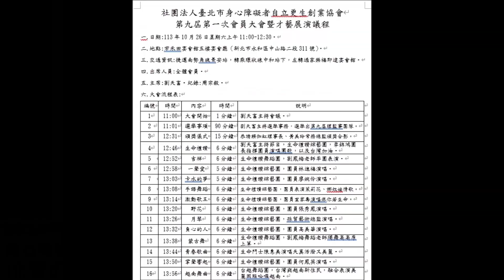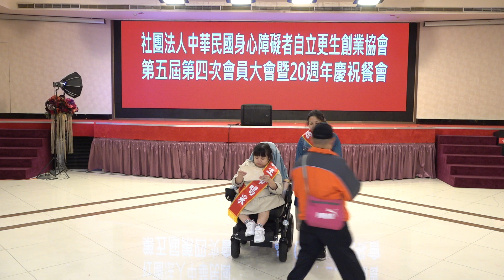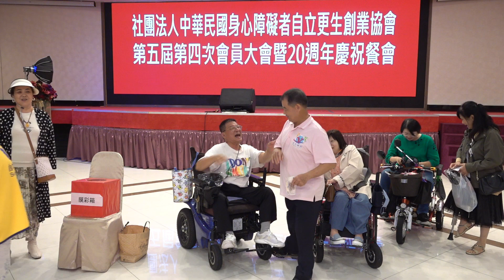2024年10月26日（六）攝影機全程錄影【社團法人臺北市身心障礙者自立更生創業協會-第九屆第一次會員大會暨理監事改選暨才藝展演】 地點：宇禾田宴會館五鍾舜安拍攝46段影片(2小時18分28秒)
2024年10月26日（六）11：00攝影機全程錄影【社團法人臺北市身心障礙者自立更生創業協會-第九屆第一次會員大會暨理監事改選暨才藝展演】 地點：宇禾田宴會館五樓（新北市中和區中山路二段311號5樓）鍾舜安拍攝46段影片(2小時18分28秒)19.6GB

🔼請按上面🌐藍色英文網址打開YOUTUBE看影片，使用youtube APP或瀏覽器開啟影片觀看，手機觀看影片請將手機橫放，全螢幕放大影片，HD高畫質調整到1920X1080P最高解析度

使用📹數位攝影機#SONY 4K HDR FDR AX700 錄影，使用📸Nikon P1000數位照相機拍照，使用🎙️大疆#DJIMIC 無線麥克風RF發射器接線插入音響擴大機聲音輸出孔收音，無線麥克風發射器將聲音無線傳送到無線麥克風RF接收器，無線麥克風3.5mm音源線輸入孔，插入攝影機聲音3.5mm音源線輸入孔收現場音到錄影機裡。

🎥慶生會及各種活動錄影加拍照記錄保存，婚喪喜慶慶生活動廟會，平日也可預約錄影，鍾舜安全程錄影，台北市6小時內費用2000元，新北市6小時2500元，需要的朋友，請line標注我姓名@或FB私訊我通知我🎥

📢📢今年2024年12月1日起價格調漲，婚喪喜慶慶生活動廟會，平日也可預約錄影，使用Sony攝影機全程錄影+Nikon相機拍照+DJI MIC2無線麥克風接收聲音+全程錄音，雲騰 VCT-3000 三腳架 高度可達300公分 承重6公斤+雲騰 YT-901 三腳架滑輪底座 萬象移動 攝影機移動式腳架+優籃子【Ulanzi VL120C 120W 全彩RGB燈 單燈】COB ，20種閃燈光效果，APP遙控 保榮口 補光燈 攝影燈，Ulanzi DS60 保榮卡口八角折疊柔光罩 60cm，內附柔光布，網格罩，【Ulanzi BP-VL99 巧克力V掛電池】99Wh 26000mAh 14.8V V口電池 PD快充 Type-C D-TAP 攝影燈，優藍子40W COB雙色溫LED補光燈+3支Solar LED 100W 磁吸勾掛4色補光燈+6支磁吸掛勾快閃LED白光補光燈+手機橫式及直式2支手機錄影+2支手機錄影擷圖照片+上傳Line群組照片相簿+Line群組記事本影片，Google雲端硬碟原始大小檔案保存3個月-Google雲端相簿照片影片原始大小檔案保存3個月，照片及影片原始檔案大小下載分享網址連結+剪輯製作成二部YOUTUBE影片分享，免費全部檔案複制到USB隨身碟送給您，2024/12/1起6小時內費用為3000元，📢感謝主辦人的支持。感謝主辦人的支持。

社團法人中華國際身心障礙者生命教育推廣協會(臺北市大安區通化里21鄰通化街39巷62弄22號1樓)4部影片連續播放清單

🍽️宇禾田宴會館（新北市中和區中山路二段311號5樓）2部影片連續播放清單

2024年10月20日（日）13：30攝影機全程錄影【社團法人中華國際身心障礙者生命教育推廣協會-為生命喝采-身心障礙者才藝展演曁社區公益服務活動】地點：國立臺灣圖書館B1演藝廳（235新北市中和區中安街85號B1） 鍾舜安拍59攝段影片(2小時59分34秒)25.5GB

【四號公園文創】B1演藝廳(八二三紀念公園) -新北市中和區中安街85號B1(國立臺灣圖書館B1)2️⃣部影片連續播放清單

社團法人中華國際身心障礙者自力更生創業協會(臺北市大安區通化里21鄰通化街39巷62弄22號1樓)8部影片連續播放清單

鍾舜安4K UHD SONY AX-700數位攝影機拍攝剪輯影片2️⃣1️⃣8️⃣部影片連續播放清單

📡使用大疆DJI無線麥克風🔊活動錄音的WAV聲音檔📢Youtube頻道5️⃣7️⃣部影片連續播放清單

2024/10/20（日）13：30-16：30鍾舜安攝影機全程錄影【社團法人中華國際身心障礙者生命教育推廣協會-為生命喝采-身心障礙者才藝展演曁社區公益服務活動】 地點:國立臺灣圖書館-四號公園文創B1演藝廳（235新北市中和區中安街85號B1）

Google Map地圖導航指引

社團法人臺北市身心障礙者自立更生創業協會。
第九屆第一次會員大會曁才藝展演議程
二日期:113年10月26日星期六上午11:00-12:30-
二,地點:宇禾田宴會館五樓宴會廳(新北市永和區中山路二段311號)·#
三.交通資訊:捷運南勢角線景安站,韓乘環狀線中和站下,左韓過家樂福即違宴會館。“
四.出席人员:全體會员·
五.主席:劉天富·紀錄:周宗毅·
六.大會流程表:

大會開始
劉天富主持會議·選舉事項
劉天賞主持選舉事務,選舉出第九屆理監享團隊。

颁獎儀式
恭精賴伽虹理事長、黄美玲常務總監頒獎合影。

生命禮讚
劉天富主持節目,生命禮機綜藝園,李錦鴻團長指揮團員演唱團歌,以及台灣加油·

吉祥
生命禮嘴舞蹈團,劉鳳梅老師率園表演·

一聲愛
生命禮讃綜藝園,團員林進福演唱·

卡水的夢
生命禮讃綜藝團,圍頁廖婉伶演唱·

手語舞蹈
生命被價綜藝團,團員表演茉莉花、娜双生情歌。

激動歌王
生命禮讀綜藝團,團員宣家壽演唱疼你若生命。

野花
生命禮讃綜藝園,園頁張秀鳳演唱·

月琴
生命禮讃綜藝團,孫賀蔡街地監演唱・

負心的人
生命禮讃綜藝園,團員高美華濱唱。

蒙古舞
生命植潢舞蹈園,劉鳳梅舞蹈老師獨舞高高质

上草青春歌曲
生命門士陳惠美演唱天真活潑又美麗·

掌聲響起
生命禮讃綜藝園,團員何鳳英演唱·

越南舞曲
台越舞蹈圍,台灣爽越南新住民,融合表演美麗國服哈嗫越南·

男女對唱
生命禮讃綜藝園,副團長賴伽虹和郭明崇,演唱外省

肚皮舞
生命禮精綜藝園,沈寶琪藝術總監獨舞。

歡樂海洋
生命禮讚舞蹈團,新住民團員表演藏族舞蹈·心

摸彩赠品
劉天富主持摸彩,全體大合照·